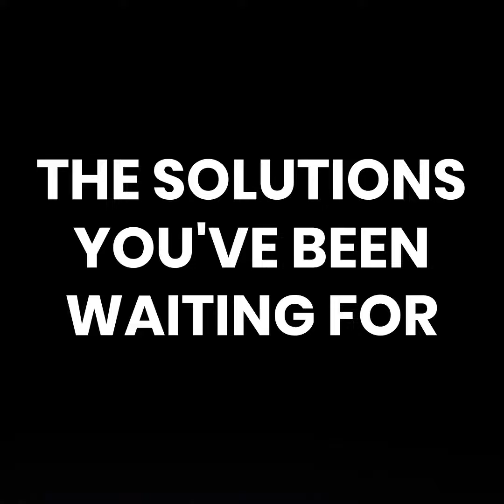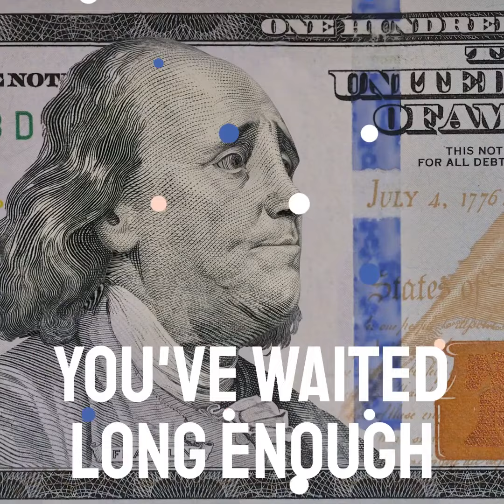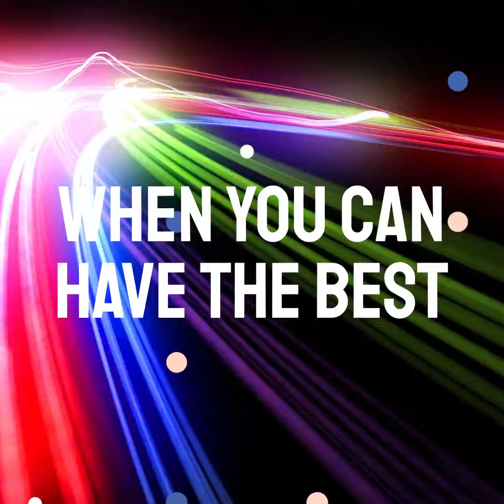ONPASSIVE A business you could only dream of until now.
ONPASSIVE
 The latest products all embedded with  AI and machine learning technology for any business whether you have a brick and mortar business ready to start a business or have an online business ..ONPASSIVE is the company you want to choose it is hitting the world by storm the best-targeted traffic to your website also each product will have so much value built-in you won't want to go anywhere else, no one can compete.

A worldwide change in internet marketing to help everyday people earn a residual income, which is 100% done by AI technology.

The founding positions have now closed, however, you will be amazed at the value ONPASSIVE will bring to you and your business as a customer and reseller.

If you are an Influencer, a Marketer, an MLMer, a Networker Marketer, a Boss of a Business, or you have YouTube subscribers then why not take a closer look at what ONPASSIVE can do for you?

OnPassive has closed its doors to new founders but you still have an opportunity to build your own business or make use of the superior products that ONPASSIVE has created for your existing business. Each digital product has been built from scratch and fully integrated with the very latest in artificial intelligence (AI), all under one roof with ONE SINGLE sign-on.
Need specific targeted traffic for your business not this haphazard pay per click then take a closer look.
Want a business built for you to create wealth for you and your family then take a closer look.
Please watch the related info which will explain why you would want to be part of this magnificent company that is changing the way we do business.